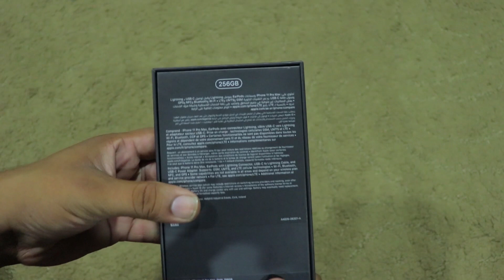IPhone 11 Pro Max UNBOXING+PRICE 🔥🔥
My Second Channel In this video we unbOx the iphone 11 pro max golden verient 256gb in this video i show you the first look of golden iphone 11 pro max and we talk about the price in pakistan for this phone from iphone this video is in urdu language.